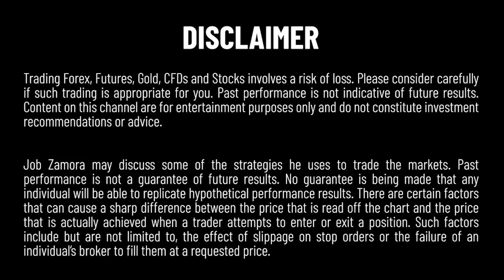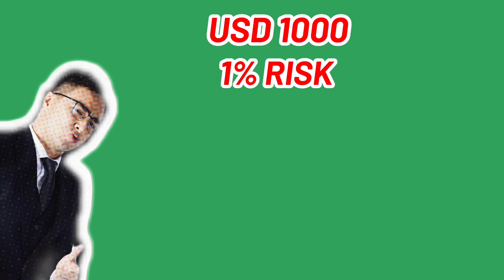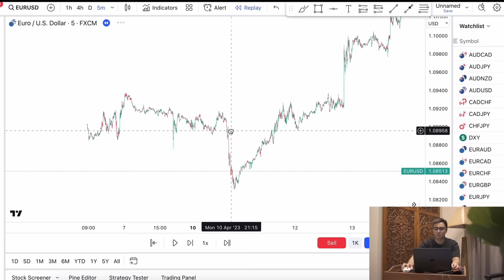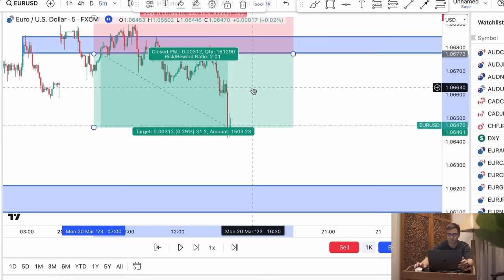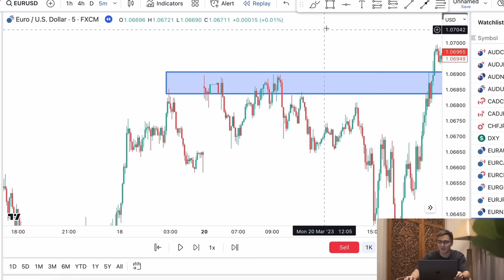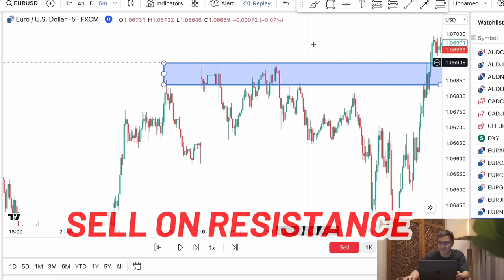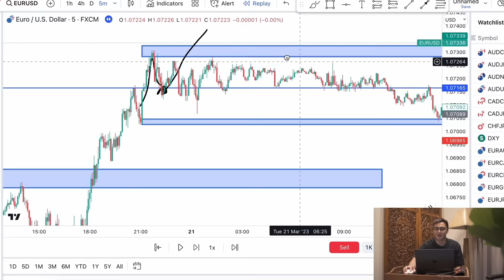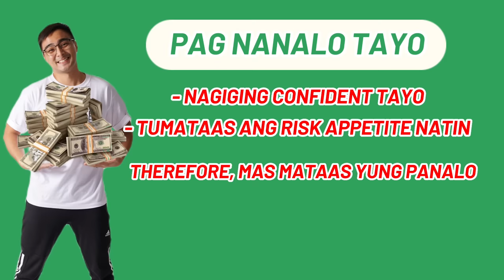How To Earn Php4,000 Per Day From Forex Trading (Full Strategy)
Get Started On How You Can Trade In The Forex Market For Only 30 Minutes A Day: